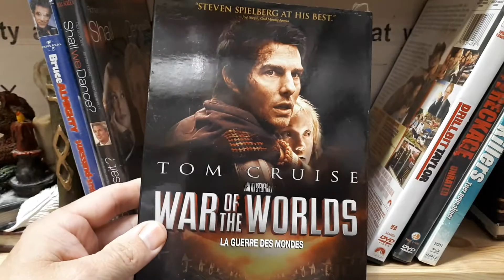My Lisa Ann Walter Movie Collection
showing my 6 movie titles with Lisa Ann Walter